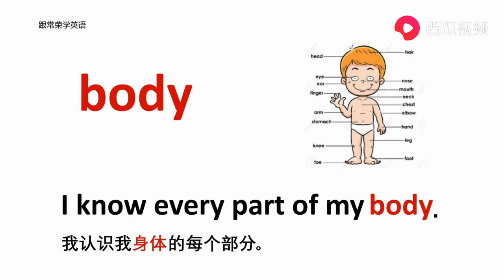身体篇 wrist手腕 牛津初高中小学少儿童英语单词和例句子 常荣